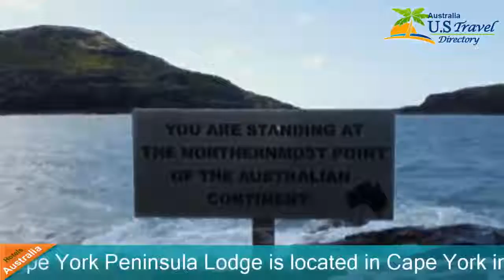Cape York Peninsula Lodge - Cape York Hotels, Australia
Cape York Peninsula Lodge 4 Stars Hotel in Cape York  ,Australia Within US Travel Directory Offering an outdoor pool and views of the garden, Cape York Peninsula Lodge is located in Cape York in the Queensland Region.
The accommodation is fitted with a flat-screen TV.
 There is a seating and/or dining area in some units.
 A fridge is also provided, as well as a coffee machine and a kettle.
 Each unit features a private bathroom with a shower and free toiletries.
 Bed linen is featured.
Cape York Peninsula Lodge also includes a barbecue.
 Guests can enjoy the on-site bar and restaurant.
 The property also offers packed lunches.
Cape York Peninsula LodgeCape York Hotels, Australia
Location in : 150 Lui Street,au 4876, Cape York, Australia